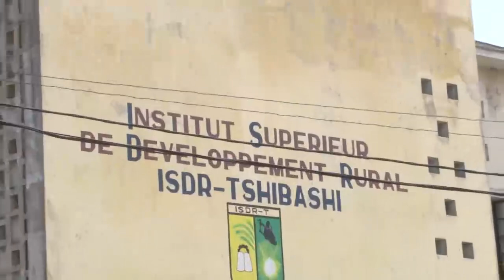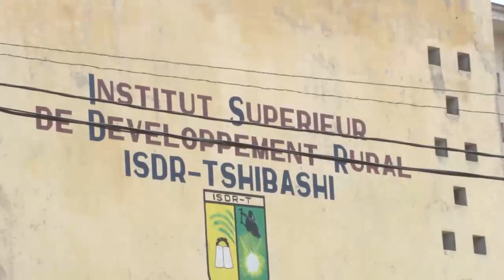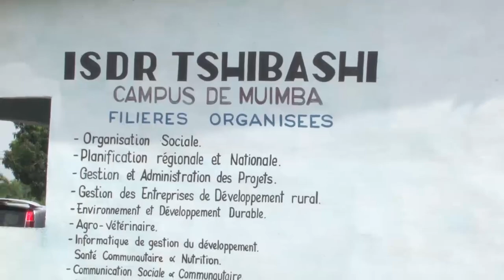BAZO BOYA ÉTAT DE SIÈGE PONA NINI ? FATSHI FONGOLA MISU...EPST TONY MWABA... RÉVÉLATIONS VRAIES...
BAZO BOYA ÉTAT DE SIÈGE PONA NINI ? FATSHI FONGOLA MISU...EPST TONY MWABA AMI OU ENNEMI ??? RÉVÉLATIONS VRAIES...